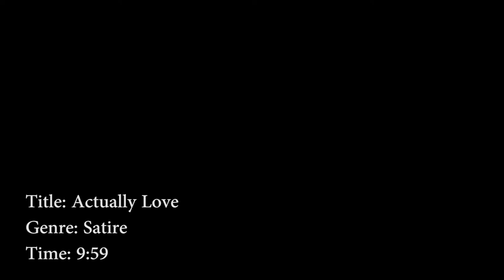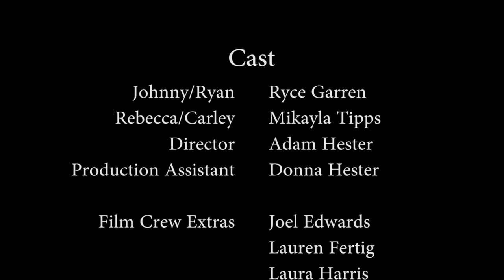Actually Love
A hardworking girl is swept off of her feet by a handsome man and experiences a romance that is only heard of in movies.

The Short Film that won:
Best Writer
Best Editor
Best Actress &
Best Producer

Director/Writer: Julia Curtis
Director of Photography & Edited by: Denzil Lim
Producer: Laura Harris
Production Designer: Lauren Fertig
Audio Assistant: Alyssa Saenz
Composer: Joel Edwards

Starring -
Johnny/Ryan: Ryce Garren
Rebecca/Carley: Mikayla Tipps
Director: Adam Hester
Production Assistant: Donna Hester
Film Crew Extras: Joel Edwards, Laura Harris, Alyssa Saenz, Lauren Fertig